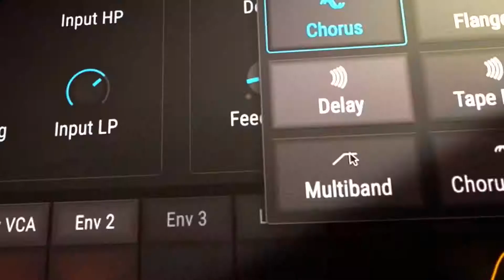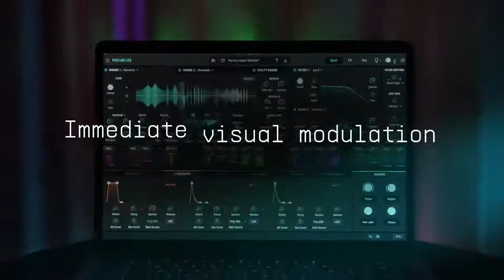ARTURIA PIGMENTS 3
Synthétiseur virtuel analogique à table d’onde extrêmement puissant, fruit de 20 ans de développement. Pigments va révolutionner à jamais votre approche créative. Transformer en sons les étincelles issues de votre imagination est l’essence même de la création musicale et l’étape la plus exaltante.  Grâce à Pigments, le processus devient facile, intuitif et vivant.